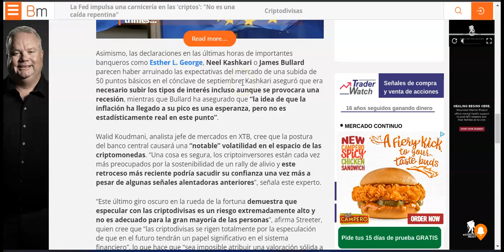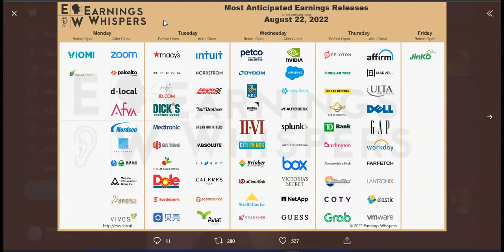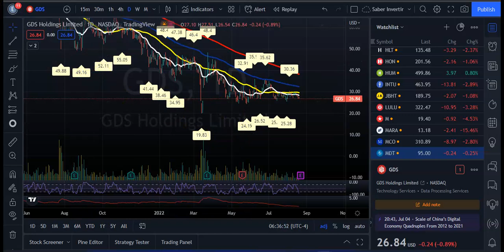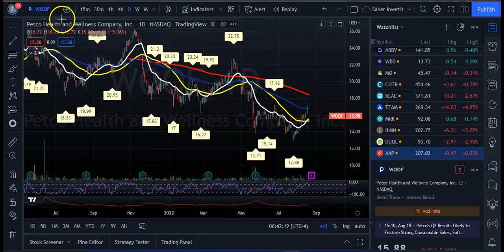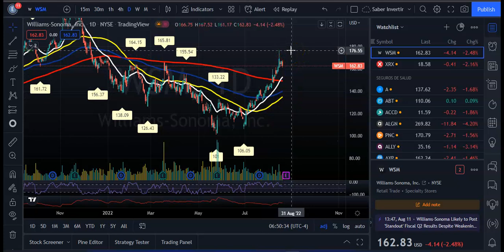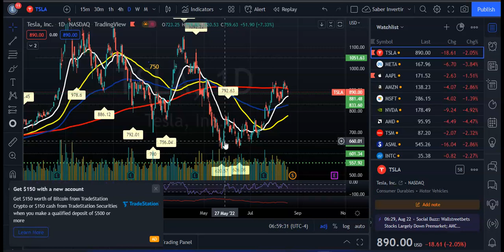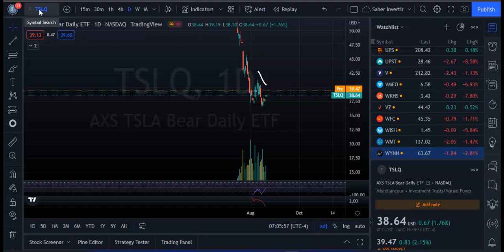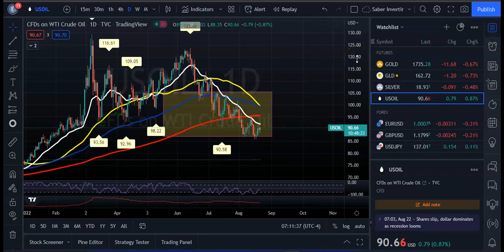🔥Oportunidades Para Esta Semana! Conferencia de la FED! Earnings NVIDIA, CRM,SNOW, DG Split de Tesla